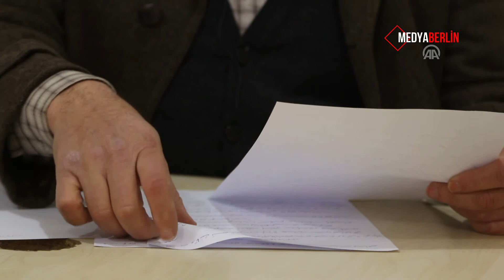SMDK'den Türkiye'ye Afrin çağrısı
- Suriye Muhalif ve Devrimci Güçler Ulusal Koalisyonu Başkan Yardımcısı Mustafa:
- "Türkiye'nin bu bölücü örgüte (PYD/PKK) karşı planlarını destekliyoruz"
- "DEAŞ'ı ortadan kaldırdığı gibi Afrin ve diğer bölgelerde bu örgütü de ortadan kaldırması için Türkiye'ye yardım öneriyoruz"
- (ABD'nin PYD/PKK'lılardan ordu kurma planı) Bu güç ilk önce Suriye'nin gelecekteki birliğini ve istikrarını tehdit ediyor. İkinci olarak komşu ülkenin, Türkiye'nin güvenliğini tehdit ediyor"